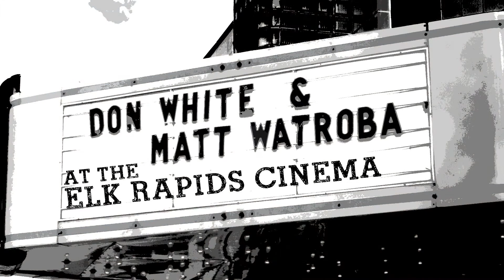Don White at Elk Rapids Cinema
Folk Singer and Comedian Don White performs at the Elk Rapids Cinema in Elk Rapids, Michigan.  He was joined by fellow performers Matt Watroba and Katie Geddes.